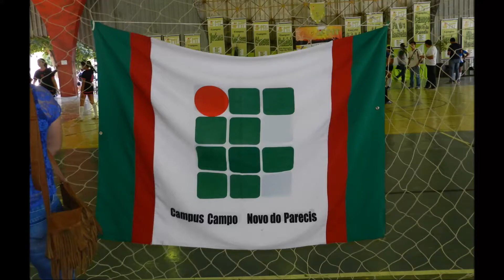JIFMT 2017: Campus Campo Novo do Parecis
Os alunos do Campus Campo Novo do Parecis se prepararam para os JIFMT.